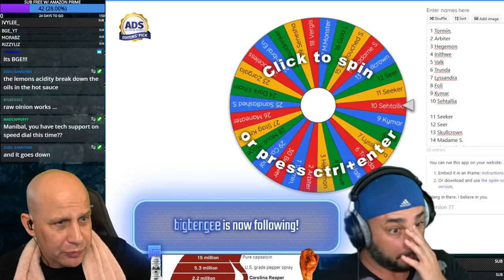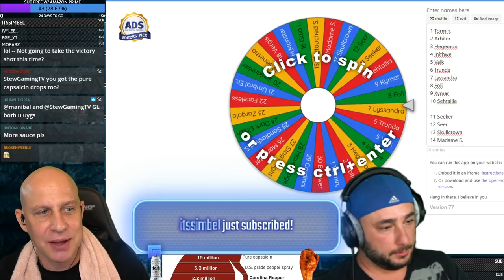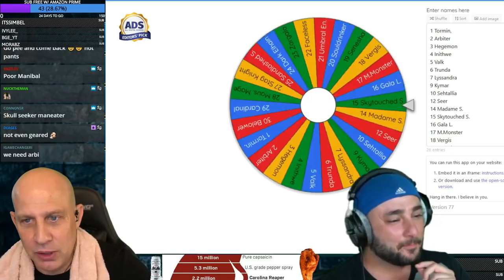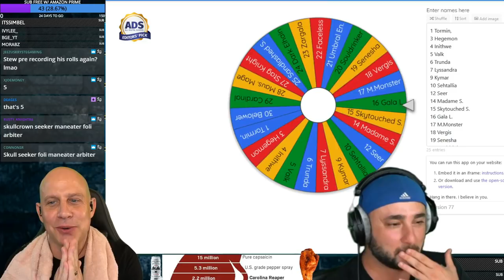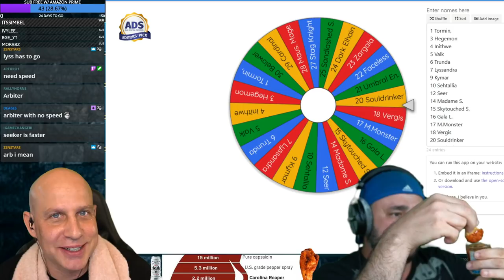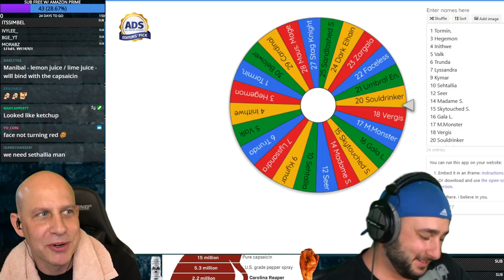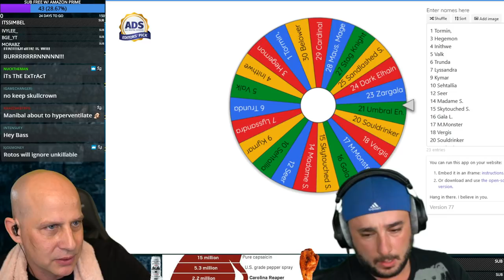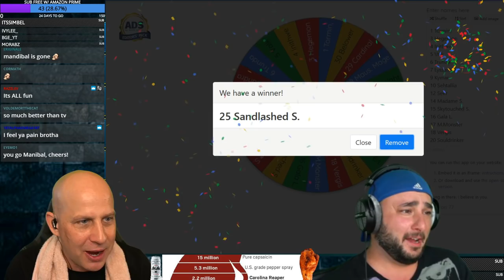Arena - Clash of the Titans! MUST WATCH! StewGaming ManibalGaming Raid Shadow Legends spicy chicken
⚡⚡Dragon Champions iOS & Android install links⚡⚡